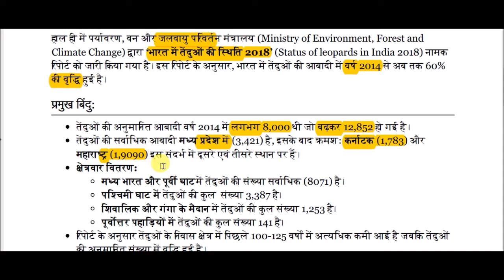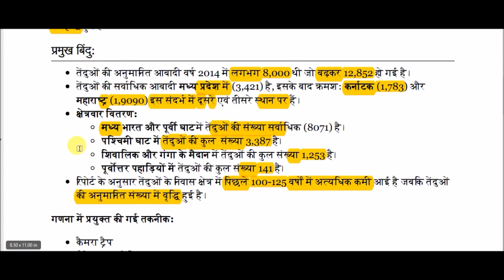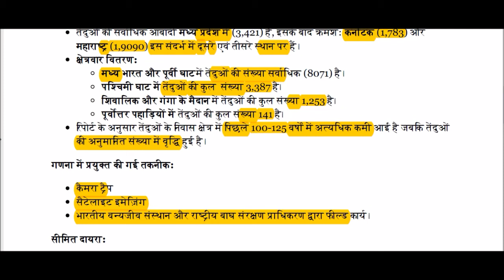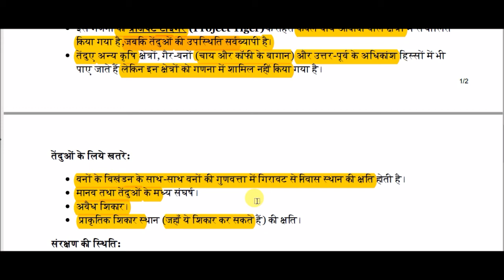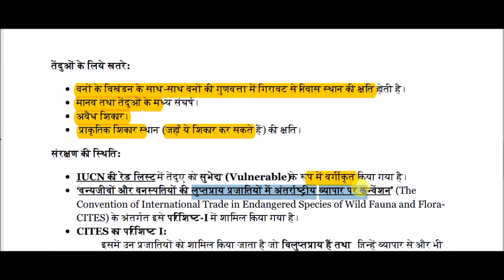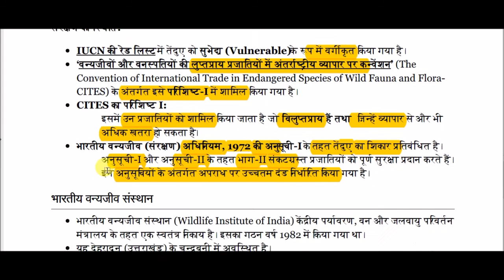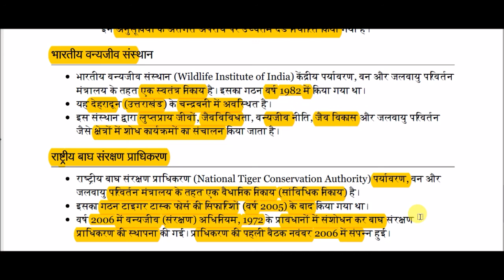भारत में तेंदुए की स्थिति-2018 || Leopard Status in India-2018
Leopard Status in India-2018 for All Competitive Exams like SSC, Railway, IB, Bank, UPSC, BPSC, MPSC, PCS, etc.